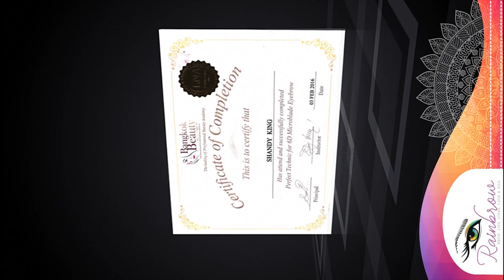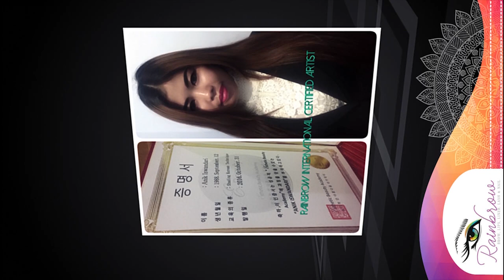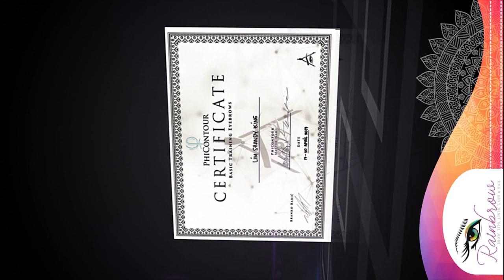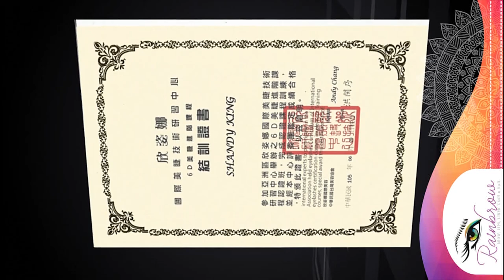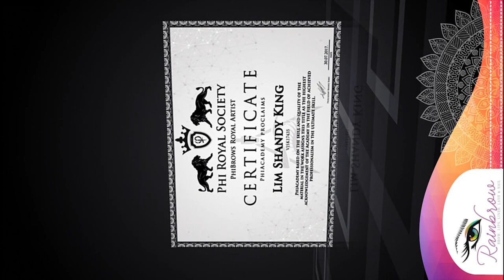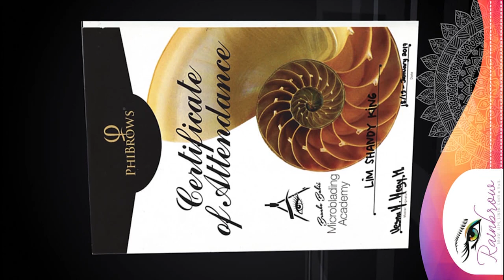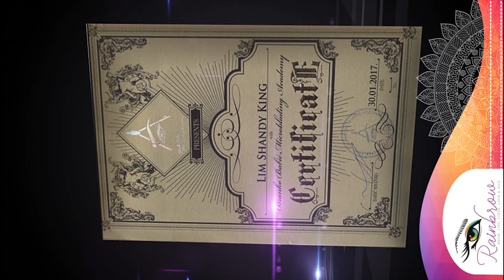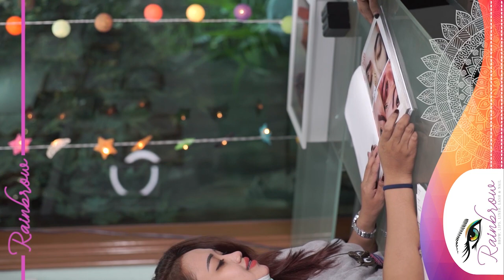Sulam Alis TV Adv